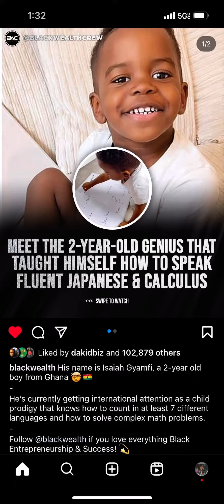Black Genius Black Excellence ‼️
Black Genius Black Excellence ‼️ Black Genius Black Excellence ‼️ Black Genius Black Excellence ‼️